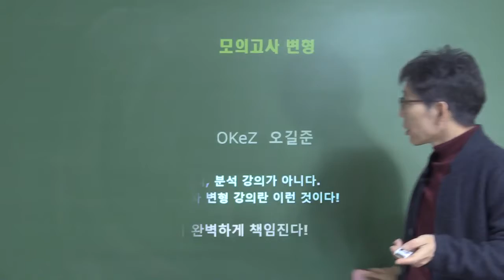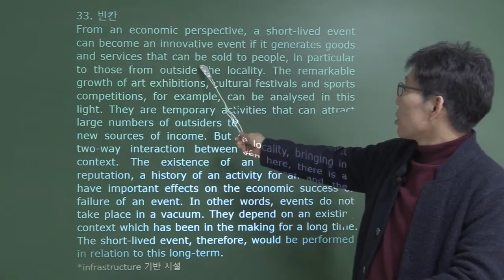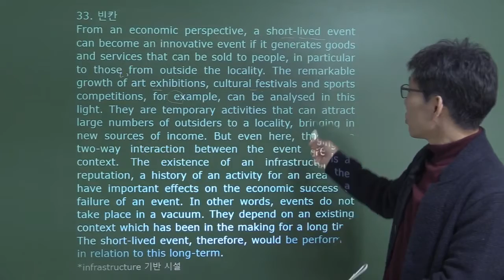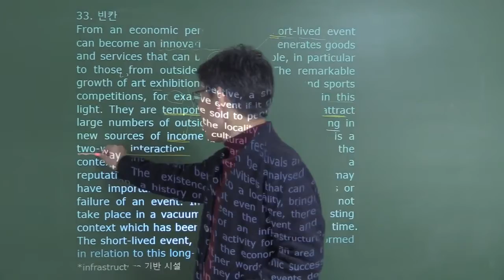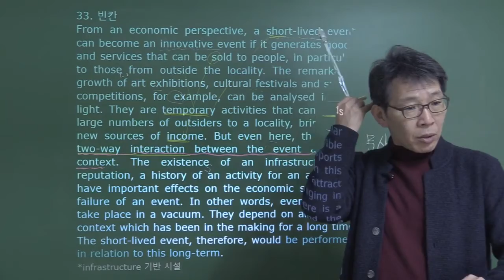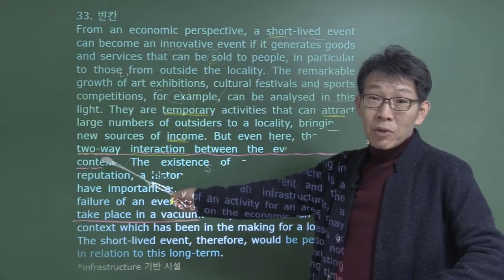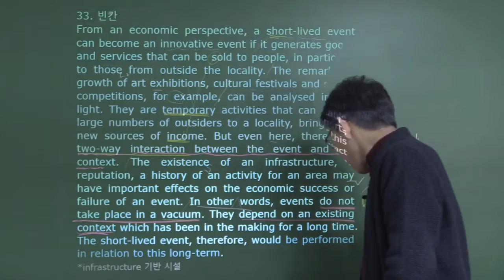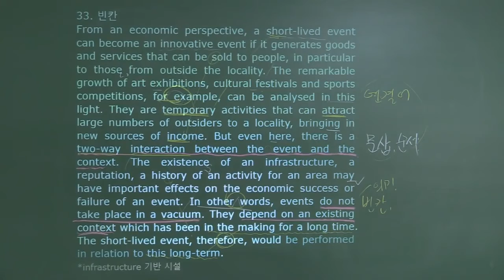2018년 고1 11월 영어모의고사 내신변형강의 (33번 빈칸) - 오길준